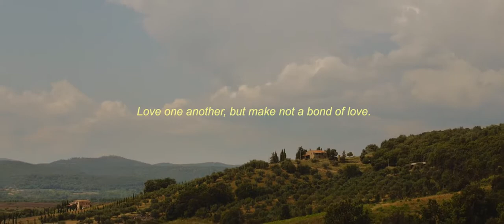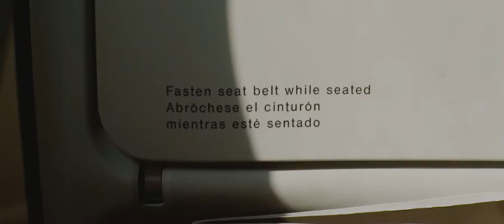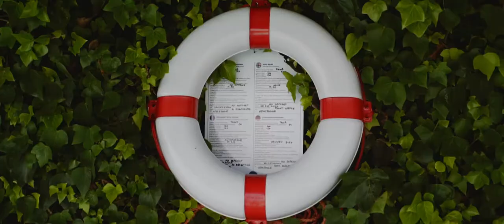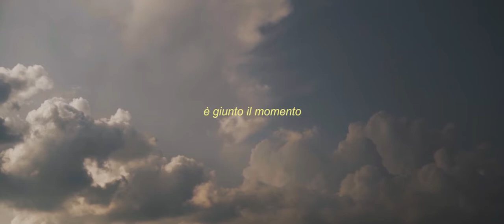Maddie + Sam, Italian winery wedding - Conti di San Bonifacio Wine & Wellness Retreat, Tuscany.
Fall in love with green lands of Tuscany, the unbelievable sunset of Maremma and the luxury of Conti di San Bonifacio in one place.

Thanks to:
Humdrums films